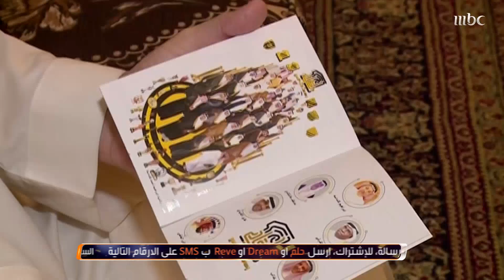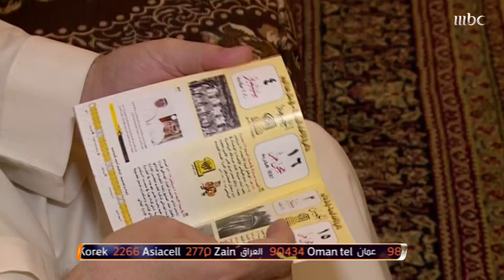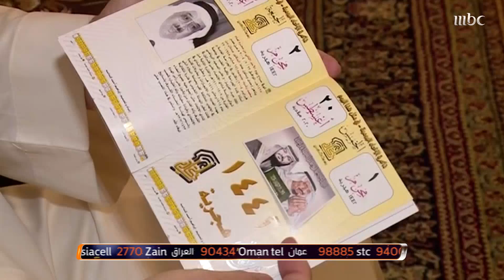إبراهيم كنداسة.. قصة عاشق اتحادي جمع تقويم العميد من التأسيس حتى الآن